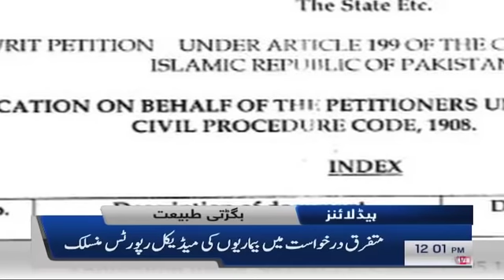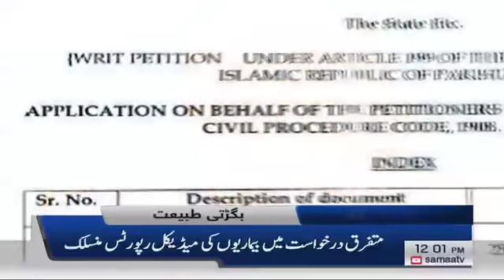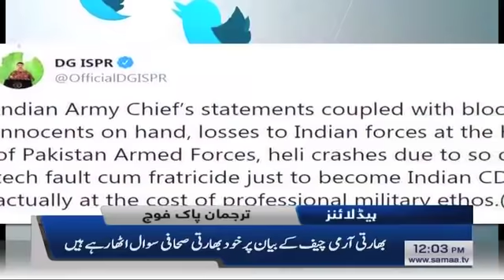Samaa Headlines - 12PM - 26 October 2019